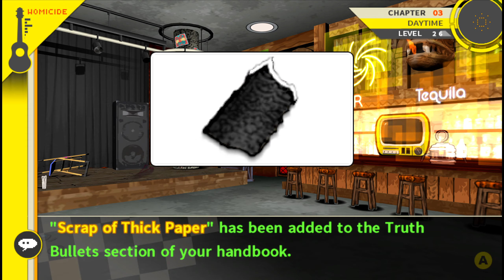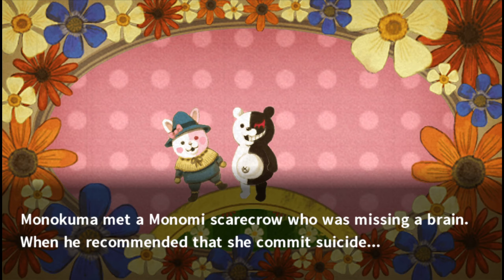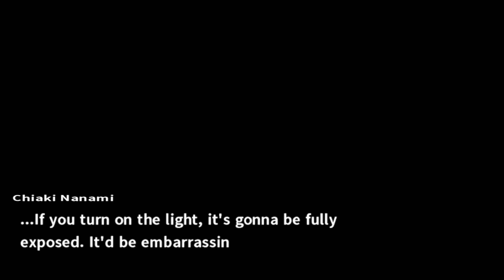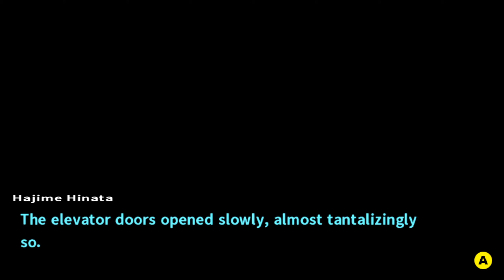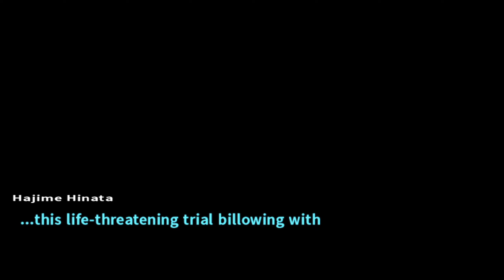Danganronpa 2: Goodbye Despair - Day 3 - Murder Investigation